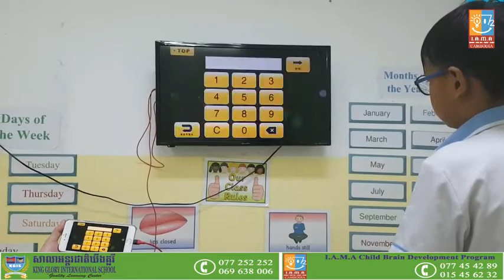តោះយើង នាំគ្នាបូកលេខ ៣ខ្ទង់ ទាំងអស់គ្នាជាមួយ សិស្សគណិតវិទ្យារហ័យអាយ អេ អឹម អេ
តោះយើង នាំគ្នាបូកលេខ ៣ខ្ទង់បន្ត ទាំងអស់គ្នាជាមួយ សិស្សគណិតវិទ្យារហ័យអាយ អេ អឹម អេ